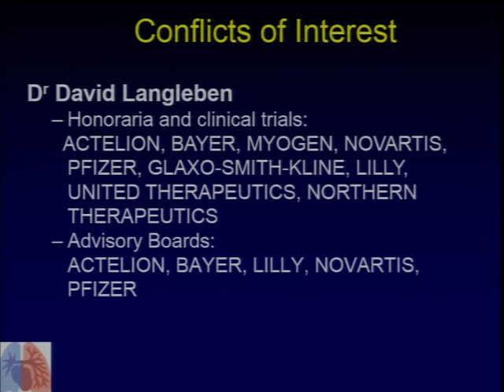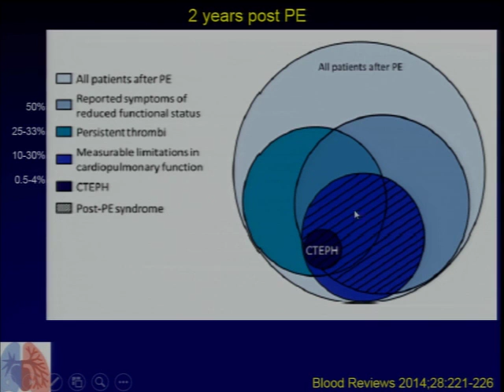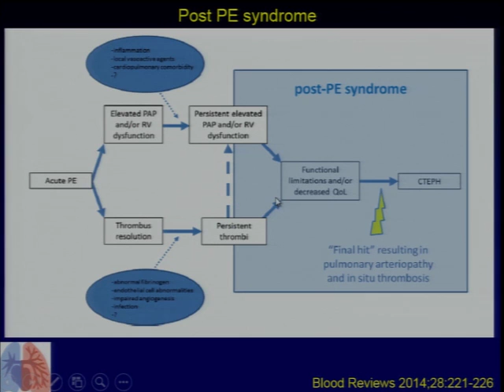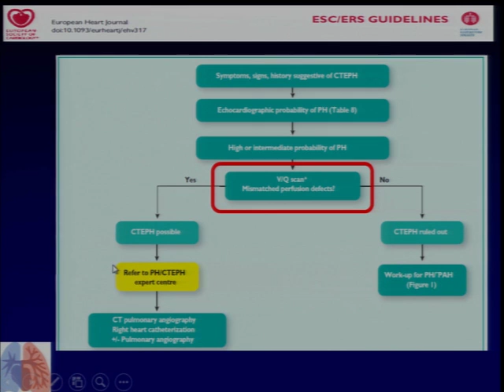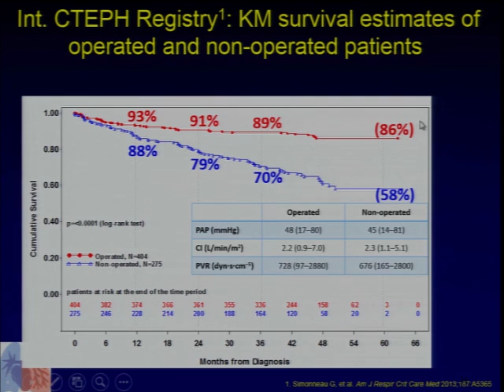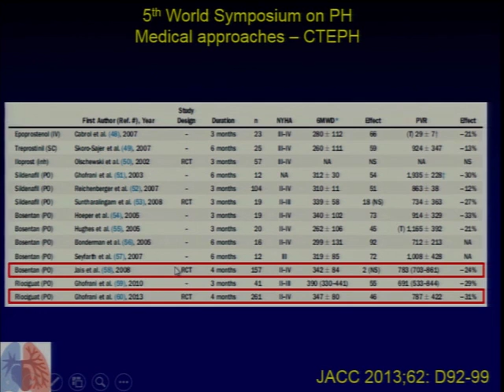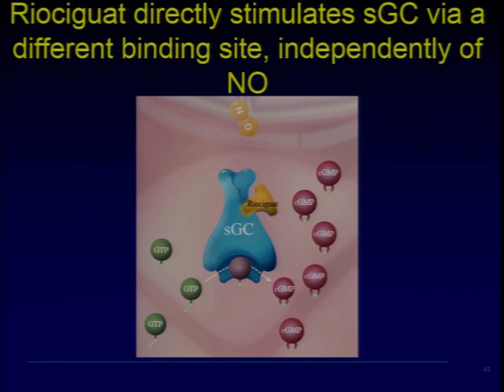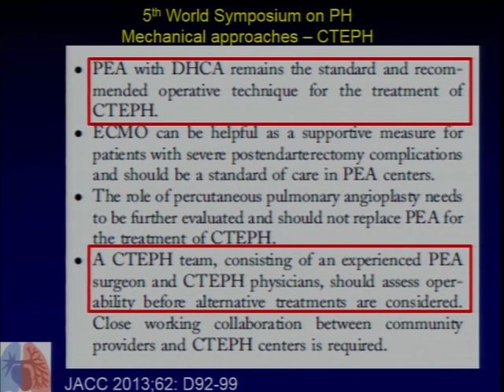Adempas for Chronic Thromboembolic Pulmonary Hypertension - David Langleben